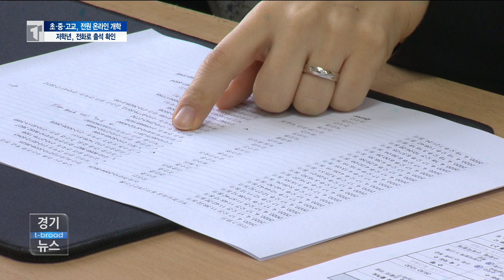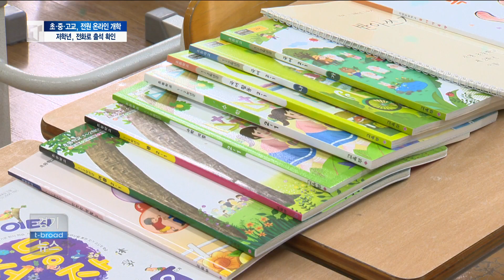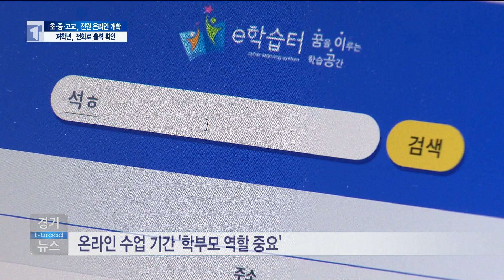온라인 개학...출석은 전화로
경기도내 모든 초, 중, 고등학교가 온라인 개학에 들어갔습
니다.
초등학교의 경우는 쌍방향 수업을 못하는 경우가 많아서 교사
가 일일이 전화로 출석을 확인해야 하는 상황입니다.
김성원 기자입니다.

수원의 한 초등학교.
저학년 학생들의 온라인 개학이 시작되면서 교사들이 분주합니
다.

수업이 시작되자 담임교사가 학생과 학부모에게 일일이 전화를
겁니다.

교사는 학생의 건강상태 등을 묻고 온라인 수업 시청을 유도
합니다.

출석확인은 온라인도 병행하고 있지만 회원가입과 로그인, 매
수업시간 체크 등 절차가 까다로워 사실상 교사가 일일이
전화로 확인해야 합니다.

[인터뷰] 이선미/신영초 교사
“(출석을) 확인할 수 있는 만큼 확인을 하고 3교시가 4
교시가 진행 되고나서 다시 처음 전화를 하는 아이들에게는
1, 2, 3, 4교시에 진행한 사항을 한꺼번에 다 물어보
고 피드백을 해야 하는 어려움이 있습니다.”

교육부의 지침에 따라 초등학교는 ‘쌍방향 화상 수업’ 또는
‘단 방향 콘텐츠 활용 수업’ 등으로 진행됩니다.

미리 제작된 온라인 수업을 시청하는 ‘단 방향 수업’을 시
작한 이 학교는 개학 전 교과서와 수업 일정표 등을 학부모
에게 전달했습니다.

온라인 개학 속에서도 학생들이 학습과정을 제대로 이수할 수
있도록 교사들의 논의해 자체 과제물도 만들어 배포했습니다.

[인터뷰] 정기영/수원 신영초 교감
“학교에서 자체적으로 제작할 수 있는 것을 최대한 제작해서
드리자고 해서 학습꾸러미에 학생들의 학습 준비물까지 구입
해서 가정에서도 학습을 하는데 지장이 없도록...”

가정에서는 학생들이 온라인 수업을 시청합니다.

학교가 배포한 수업 일정표대로 교과서를 보며 강의를 듣습니다.

수업은 교육부가 지정한 ‘e학습터'와 ’EBS 온라인클래스
‘ 등을 통해 진행됩니다.

[안터뷰] 박노아/초등학교 2학년
“선생님이랑 친구들 얼굴을 못 보지만 수업은 할 수 있어서
좋아요.”

학교는 온라인 수업이 진행되는 동안 학부모의 역할이 무엇보
다 중요하다고 밝혔습니다.

학교가 정한 일정에 따라 학생들이 수업을 받을 수 있도록
지도하고, 담임교사의 연락을 받을 수 있도록 휴대전화를 항
상 소지해 줄 것을 당부했습니다.

무엇보다 출석 확인이 중요한 만큼 학생에게 특이사항이 생길
경우 담임교사에게 전화해 상황을 알려야합니다.

[인터뷰] 김한나/학부모
“선생님과 만나서 수업을 하다 온라인으로 하면 애가 화면만
보는 거라서 걱정을 많이 했는데 막상 해보니까 아이가 집
중을 잘 하고 생각보다 선생님이 내용을 알차게 해주셔서..."

초등학교 저학년을 끝으로 초, 중, 고등학교의 개학이 마무
리된 상황.

하지만 등교 전까진 교사와 부모의 역할이 큰 숙제로 남아
대책마련이 필요하다는 목소리도 나오고 있습니다.

한편, 경기도교육청은 온라인 개학이 처음 시작된 지난 9일
에는 99%의 출석률 보였다고 밝혔습니다.

티브로드뉴스 김성원입니다.

촬영/편집 - 임지환 기자